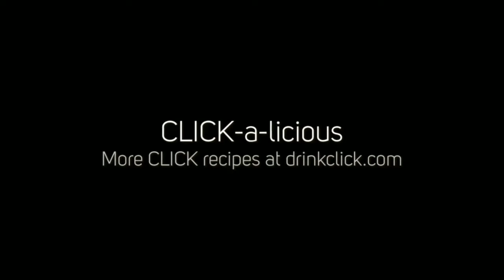Pumpkin Spice Smoothie with Real Pumpkin!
Here's how to make a healthy treat for fall, jam packed with protein and anti-oxidants.